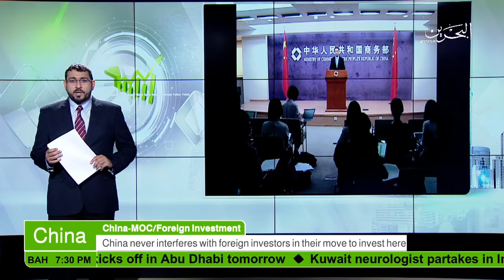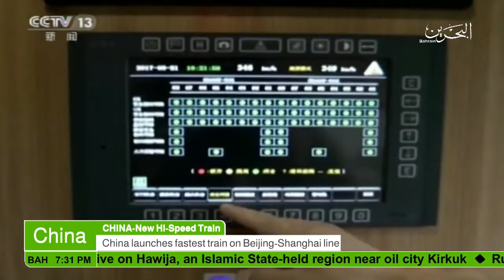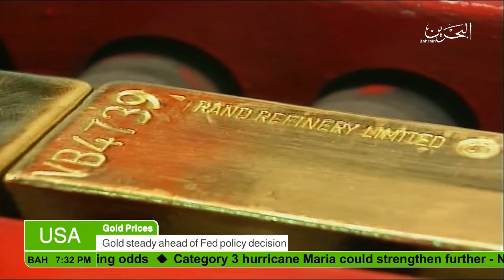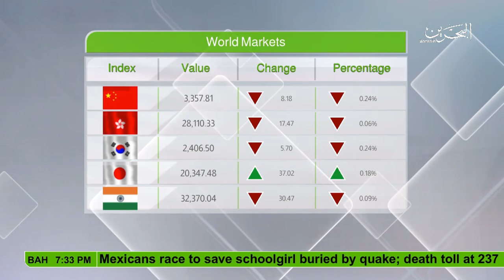Bahrain : Economic News 21 -09 - 2017